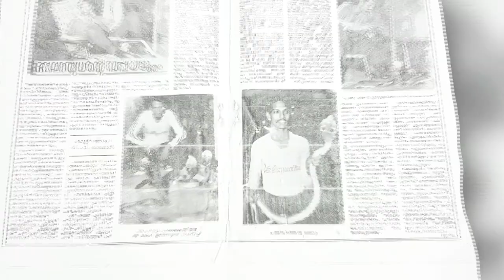പാമ്പുവേലായുധൻ്റെ മകൾ സംഗീത / Daughter of Pambuvelayudhan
ക്ഷമിക്കണം വിഡിയോയിൽ ഞാൻ പറഞ്ഞത് 863 മണിക്കൂർ എന്നാണ് അത് 683 മണിക്കൂർ ആണ്.

ഇന്ന് ഞാൻ നിങ്ങളെ പരിചയപ്പെടുത്തുന്നത് പ്രശസ്ത പാമ്പുവേലായുധന്റെ മകൾ സംഗീത ചേച്ചിയെ ആണ്. ഇപ്പോഴത്തെ നിയമങ്ങൾ അനുസരിച്ചു പാമ്പിനെ പിടിച്ചു ഷോ ചെയ്യുന്നതാണെന്നും കാണിക്കാൻ പാടില്ലാത്തതിനാൽ കിട്ടിയ കുറച്ചു വീഡിയോസ് മാത്രമാണ് ഞാൻ ഈ വീഡിയോ യിൽ ഉൾകൊള്ളിച്ചിട്ടുള്ളത്. ഇന്ന് ഒരുപാടു ആളുകൾ നാട്ടിലെ ജനങ്ങളുടെ സുരക്ഷക്കുവേണ്ടി പാമ്പിനെ പിടിക്കുന്നുണ്ട്, എന്നാൽ മിക്കവരുടേയും കുടുംബത്തിന്റെ സംരക്ഷണ ആരും ഏറ്റെടുക്കാറില്ല. അതിന്റെ അടിസ്ഥാനത്തിൽ സംഗീതച്ചേച്ചി മുൻകയ്യെടുത്തുകൊണ്ട്  ഒരു ട്രസ്റ്റിന് രൂപം നൽകുവാൻ തീരുമാനിച്ചിട്ടുണ്ട്. അതിന്റെ ഉദ്ദേശം പാമ്പുപിടുത്തത്തിൽ പൊലിഞ്ഞുപോയവരുടെ കുടുംബത്തിന് ഒരു കൈത്താങ്ങ് എന്നതാണ്.

സംഗീതച്ചേച്ചി കുട്ടികൾക്കും സമൂഹത്തിലെ എല്ലാവർക്കും വേണ്ടി ഒരു ബോധവൽക്കരണ ക്ലാസ് നടത്തുന്നുണ്ട്, താല്പര്യമുള്ളവർക്ക് സംഗീതച്ചേച്ചിയെ കോൺടാക്ട് ചെയ്യാവുന്നതാണ്.
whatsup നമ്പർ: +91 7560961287